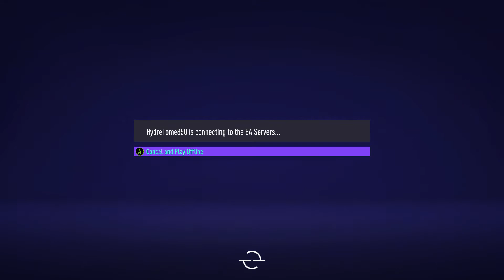PSG finally won the ChampionsLeague #2021 (in FIFA21 😁)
This is the second-half my my first match ever in FIFA21 recorded on Xbox One S.